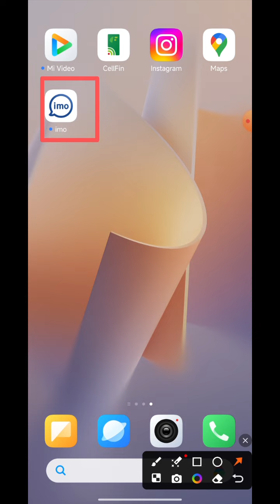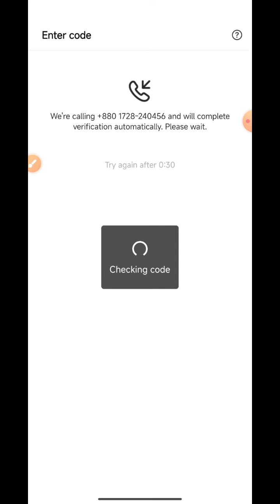How to install the imo app on your mobile and do all the setup?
This video name is How to install the imo app on your mobile and do all the setup?. This video very important for Android phone user people and also important for all human.

Imo apps install
Imo apps install and all setting
Imo apps setting